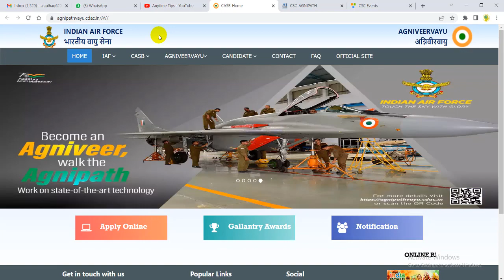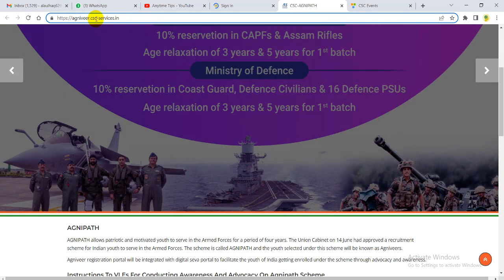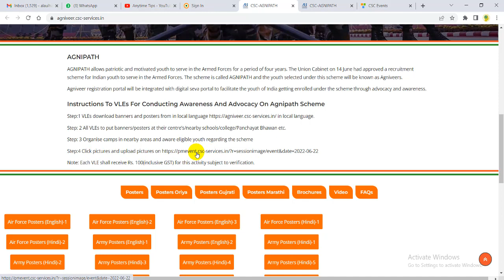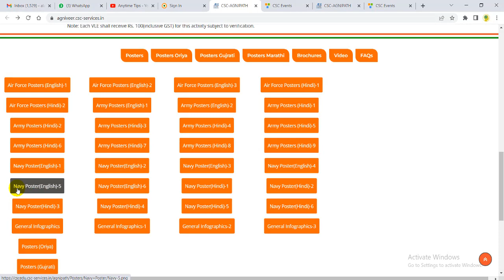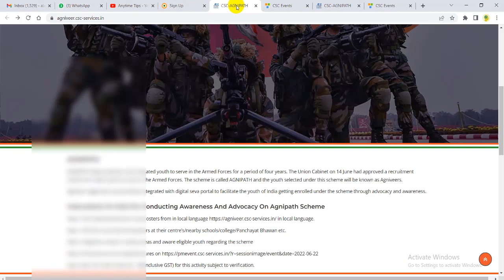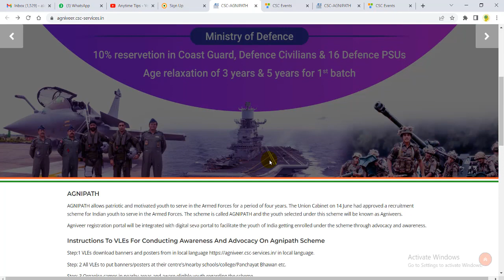CSC Agniveer Registration Commission | Agneepath Registration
कितना कमीशन देगा csc जान लो, प्रति रजिस्ट्रेशन में या मात्र 100 रुपिया Agneepath Registration CSC
★ Important Links ★

☐ Liked?

Topic Keyword.

CSC Agniveer Registration Commission,
Agneepath Registration,
CSC Agneepath Registration,